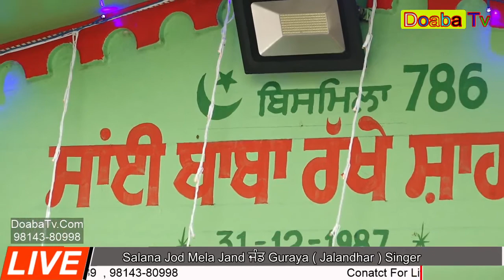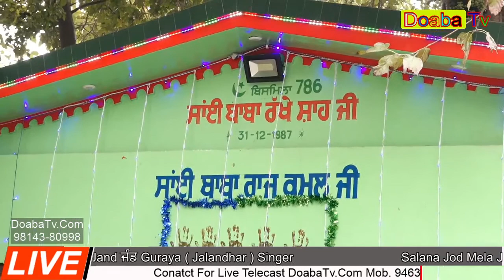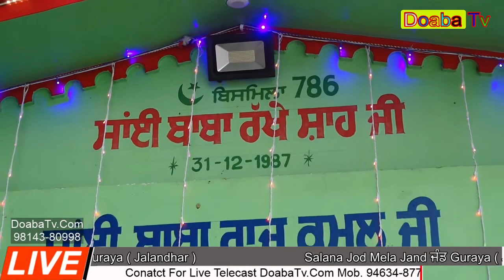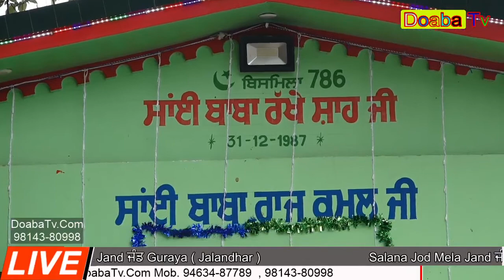Sana Khan Live Mela Jand ਜੰਡ Guraya ( Jalandhar )